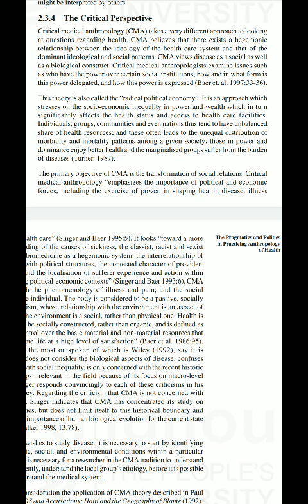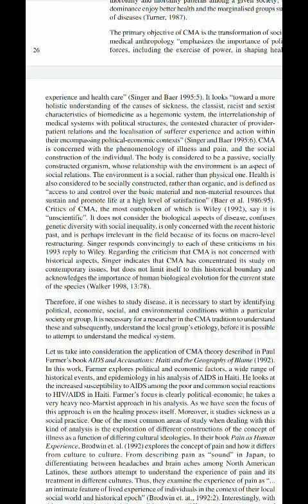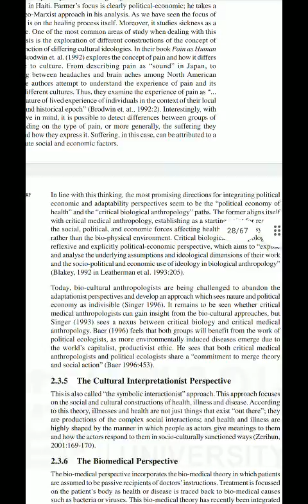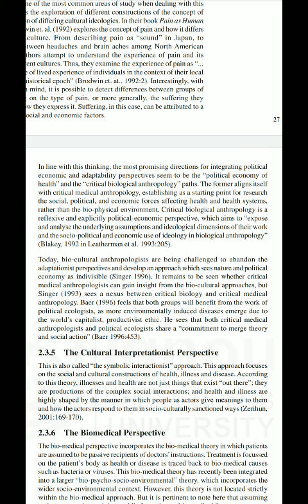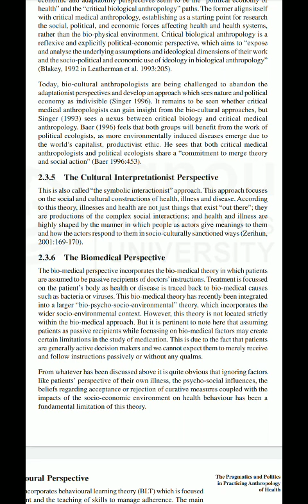Practicing Anthropology: Pragmatics and politics in PA of health (CMA) MAAN MANI003 Ignou